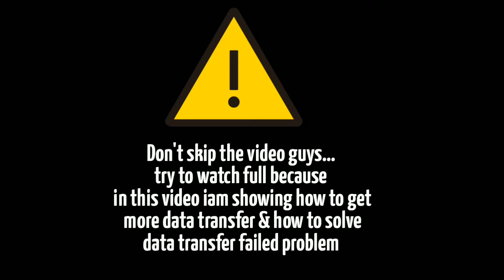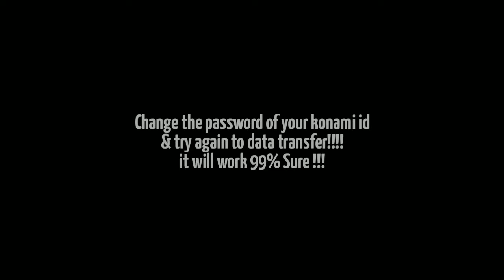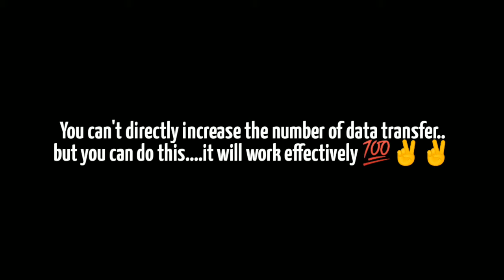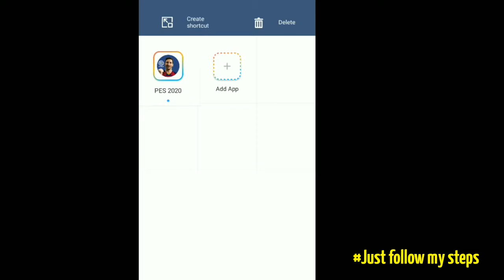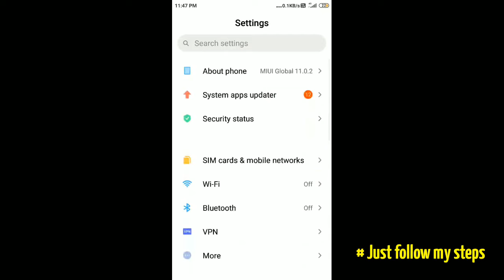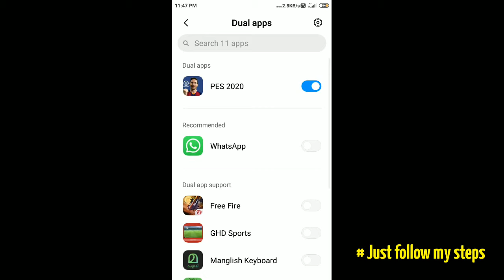Get Unlimited Data Transfer in Pes Account | How to solve Data Transfer Failed_Latest Tricks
Hey Guys. This Video is Created For helping my Subscribers & Pes2020Mobile users.

You can comment your doubts in comment section or through my Instagram

For Pes2020Mobile tricks, tips & Information Subscriber my channel, you can enjoy my videos

Editing software - Kinemaster vox

Primary Device  - Nokia 5

Download pes2020mobile from playstore -

Track used in this video !!